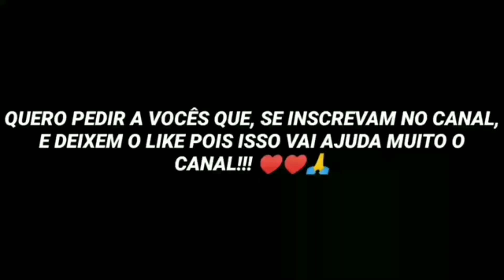PerfectShot🎯FREE FIRE highlights